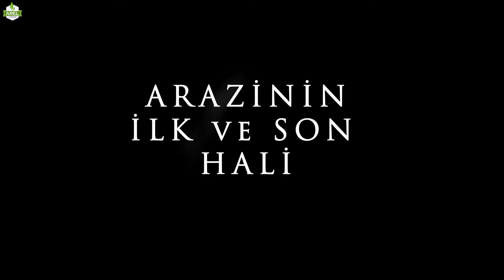ANAHTAR TESLİM CEVİZ BAHÇESİ KURULUMU NASIL OLUR?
Profesyonel bahçe kurulumu nasıl yapılır?
Ceviz bahçe kurulumundan yapılması gerekenler nelerdir?
📺 Tüm Bölümler;

 / sinankara

📺🎄 Sinan Kara
Web Sitesi: